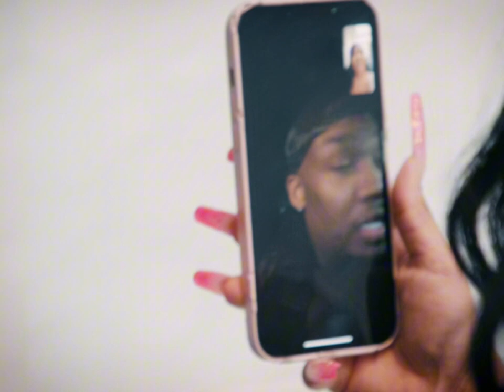The Impact Atlanta S2 Ep.1 Review/Recap| Dess vs Karlae, Ari Moving With Bagg? Tuson Beef w/karlae